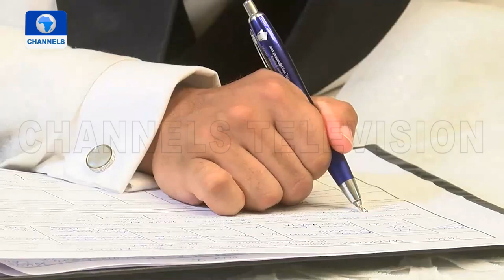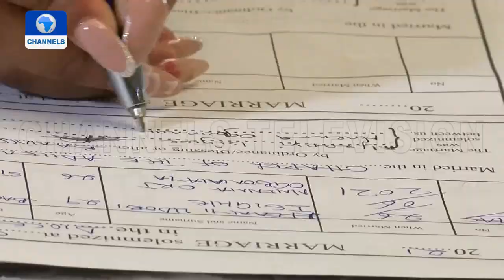Nnena Ogbonnaya Orji And Ifeanyi Isigwe Begin Their Marital Journey